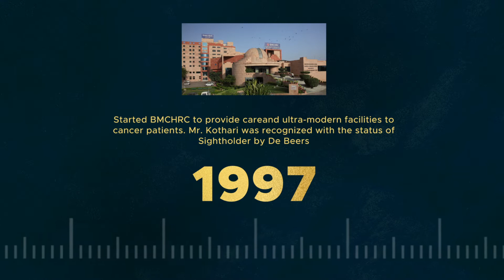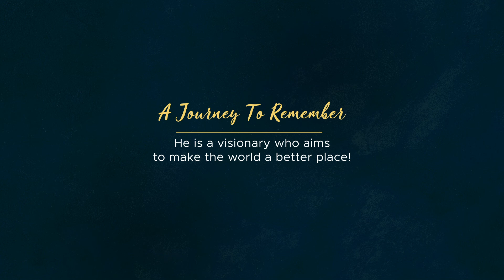A legacy of greatness - Mr. Navrattan Kothari | KGK Group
Mr. Navrattan Kothari, Chairman, KGK Group has been managing the group for over 50 years. Under his esteemed guidance, KGK has turned into a world-class business conglomerate.💯
True to his name, Mr. Navrattan Kothari has shone in every sphere of life. Be it business, education, philanthropy, hospitality, or health care, he has constantly set new benchmarks of success. 😊